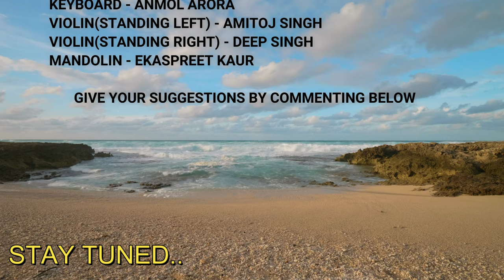Janam janam janam saath chalna yuhi instrumental cover |Dilwale| 3 Violins#dilwale#instrumentalcover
Hello all the musiclovers...
Here is a full instrumental cover of Janam janam janam saath chalna yuhi...
A Special Thanks to our mentor, Shri Prasenjeet Banerjee sir.
Share it with your family, friends and relatives..

SONG - JANAM JANAM JANAM SAATH CHALNA YUHI
ON VIOLIN(BEHIND THE SCENES) - SHRI. PRASENJEET BANERJEE
ON KEYS - ANMOL ARORA
ON VIOLIN(STANDING LEFT) - AMITOJ SINGH
ON VIOLIN(STANDING RIGHT) - DEEP SINGH
ON MANDOLIN - EKASPREET KAUR

Give your suggestions by commenting below...

EQUIPMENT USED:
Camera - Oneplus 7T
Edited by Wondershare filmora pro

Orignal Song Credits:
Song Name – Janam Janam
Movie - Dilwale
Director – Rohit Shetty
Studio – Red Chillies Entertainments; Rohit Shetty Productions

Aa… alvida..